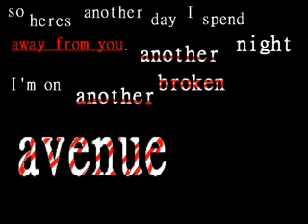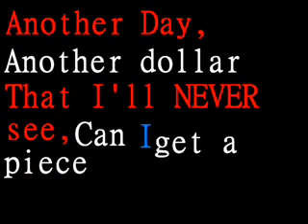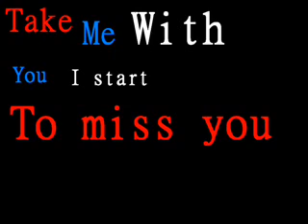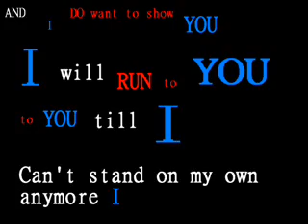Cross my heart -lyrics-